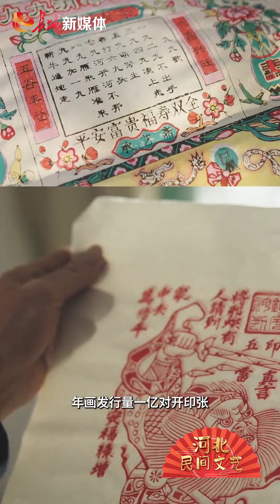河北民间文艺·山花烂漫丨武强年画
“山东六府半边天，比不上四川半个川。都说天津人稠密，不如武强一南关。一天演了千台戏，找不到戏台在哪边。”这是描绘“年画之乡”武强生产“戏出”年画的盛况。
据《武强县志》记载，武强年画可追溯到元代以前。清末民初，武强南关有老字号可考的画店144家，县城附近40余个村子“家家点染，户户丹青”，年画发行量一亿对开印张，行销大半个中国。
武强年画构图饱满，造型夸张，线条粗犷，寓意吉祥。代表作有《六子争头》《连年有余》等。在创作实践中，武强年画艺人守正创新，《打日本救中国》《保卫边区》等“革命年画”，被誉为中国“美术史上的创举”。2006年，武强年画被列入第一批国家级非物质文化遗产名录。